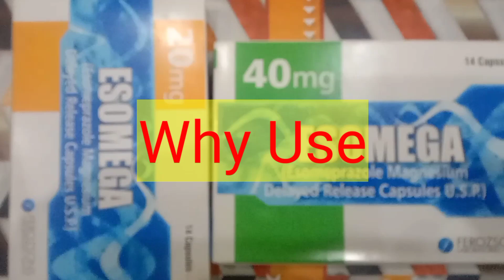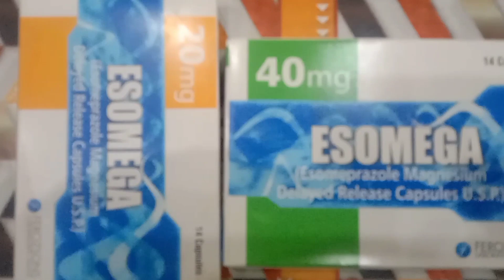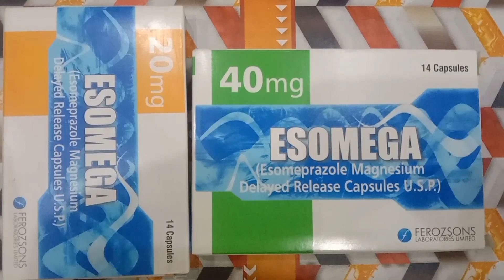Esomega capsule how to use ! Omega cap how to use in urdu hindi ! esomega 40 mg@medicineinfopk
best channel for medicine is @omega,esomegamedicineinfopk